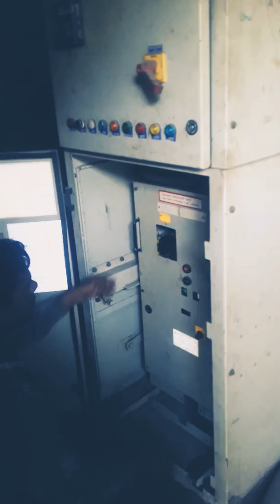V C B operating